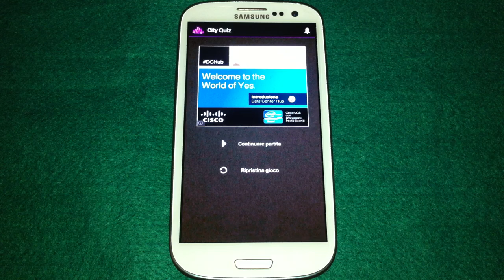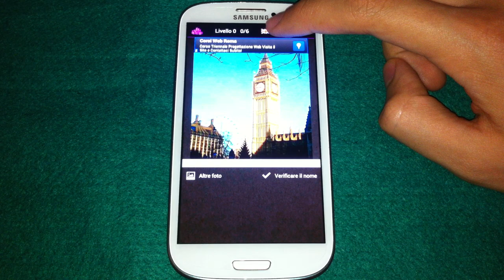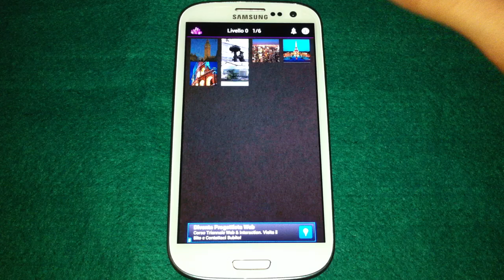City Quiz, alla scoperta delle città del mondo con un gioco